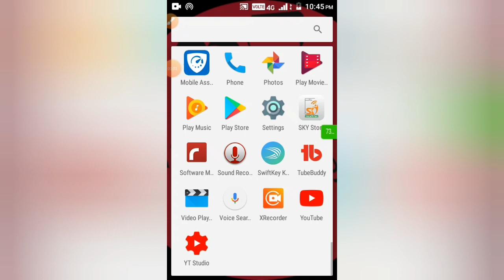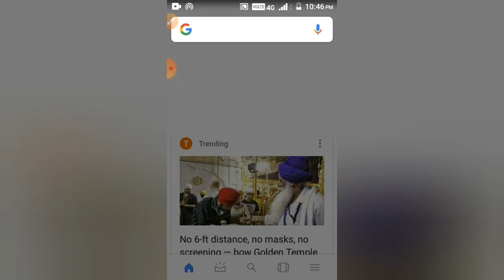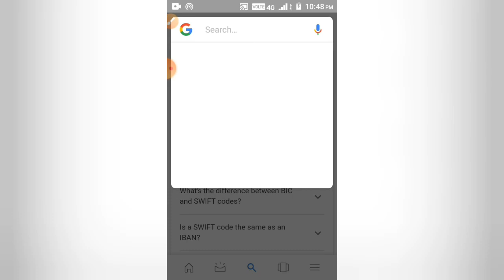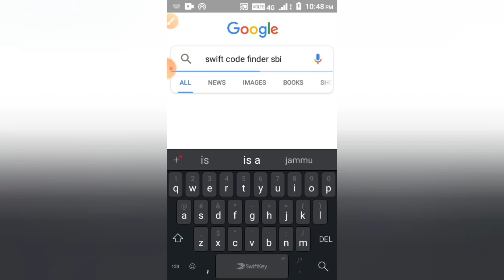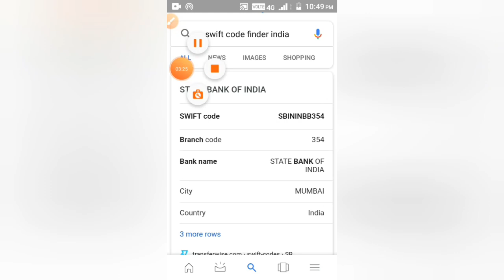Swift code finder | swift code for any bank | how to find swift code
Swift code finder,
Swift code for any bank,

Is video mai di gayi jaankari internet se collect ki gayi hai, kripya ise apne level pe jaanch Kar le,
Ya apna bank se sampark kre.